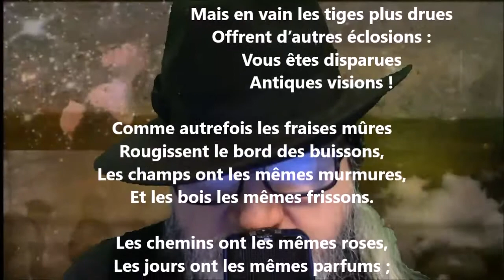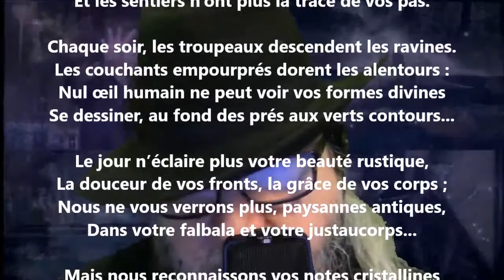Le fruitage... II - Blanche Lamontagne lu par Yvon Jean